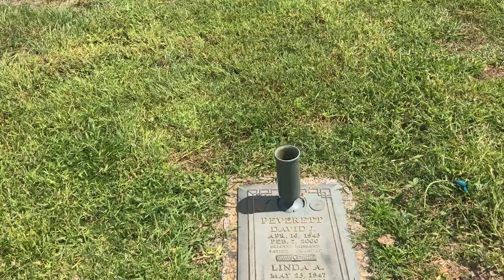Lonesome Dave Peverett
The 57-year-old Peverett was first diagnosed with a malignant tumor in his kidney in 1998, prompting Foghat to cut short is tour in support of that year's release of "Roadcases." The singer had the kidney removed, and after receiving chemotherapy for much of 1999, saw his cancer go into remission. Peverett even played a string of show with his bandmates two months ago. However, the singer recently came down with pneumonia and on Saturday was taken from his home in Orlando, Florida to a nearby hospital, where he died on Monday.

Peverett and Foghat will perhaps be best remembered for car-friendly rock radio staples such as "Slow Ride" and "Fool For The City." Peverett first teamed with his future bandmates Roger Earl and Tony Stevens in the blues-rock outfit Savoy Brown, and the three left that band in 1971 to form Foghat. The